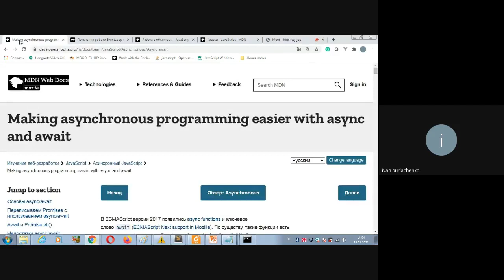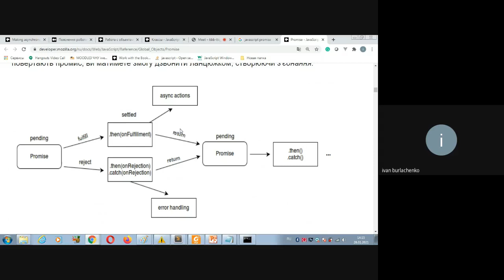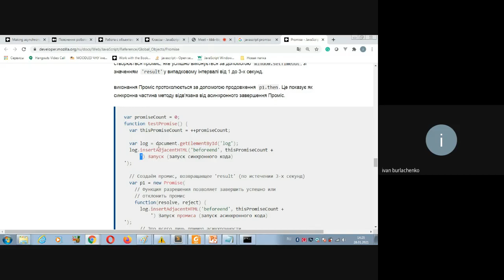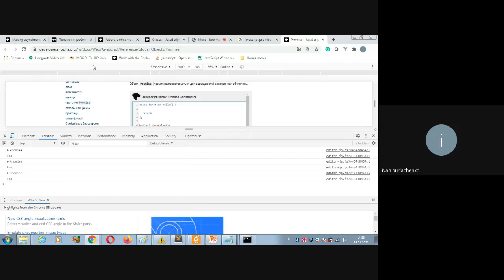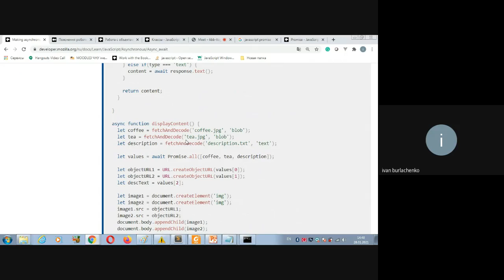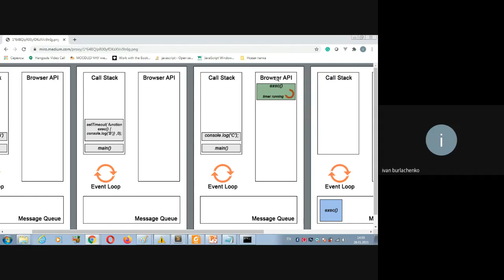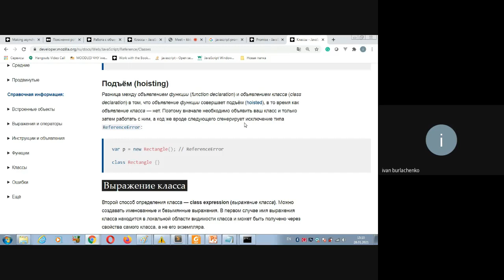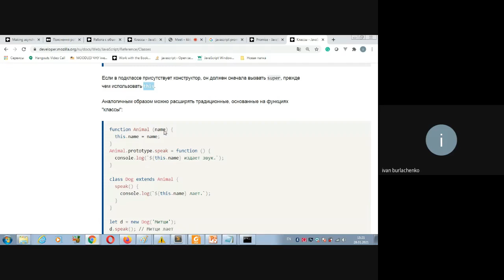JavaScript. Promises. Async functions. EventLoop. Classes.